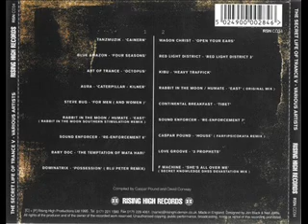Continental Breakfast Tibet